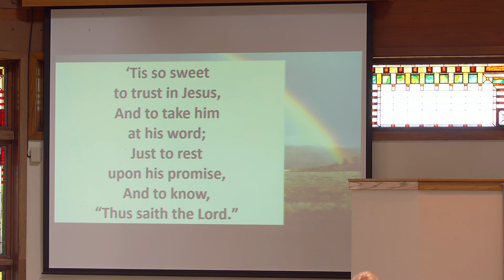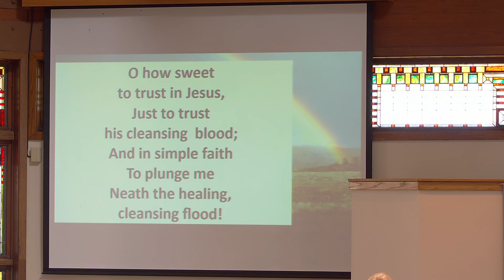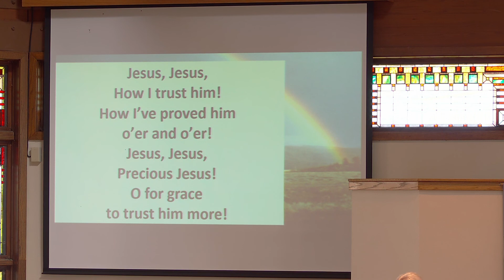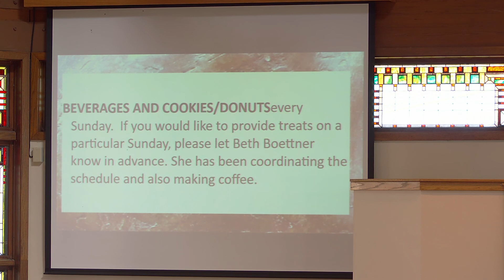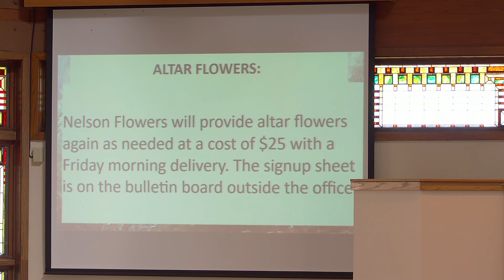“Jesus Is Seeking for Fruits”
"When I Survey The Wondrous Cross" handbell music arr. by Larry Sue, Choraegus